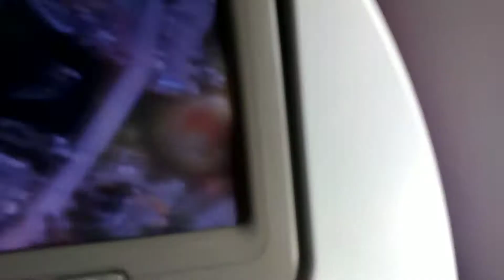Takeoff MNL Onboard CI702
Takeoff at NAIA (Manila International Airport) utilizing RWY24
Airline: China Airlines
Equipment: Airbus A333
Flight Number: CI702
Date: 16 AUG 2019
Sector: MNL - TPE